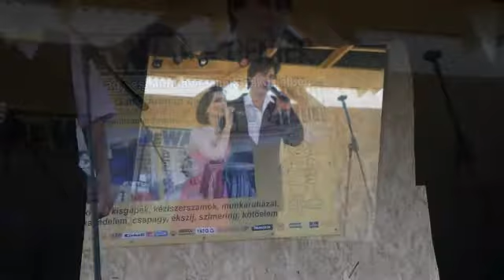Tiszaörs.2013.augusztus 31.Gasztronómiai Fesztivál.